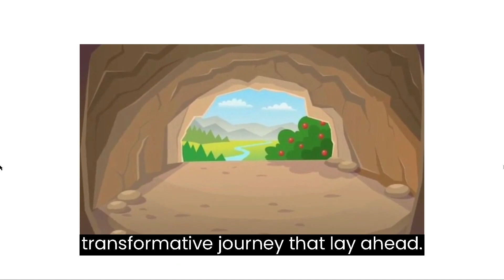The Enchanted Forest A Tale of Friendship and Magic :)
Welcome to our enchanting YouTube channel! Join us as we embark on a magical adventure in "The Enchanted Forest: A Tale of Friendship and Magic!" In this captivating kids' story, a clever fox, wise owl, friendly squirrel, and playful rabbit discover a mysterious book that changes their lives forever. Follow their journey of friendship, exploration, and the power of unity as they navigate the vibrant forest and uncover the secrets within. This animated story is filled with valuable life lessons and imaginative storytelling. So, gather around and let your little ones be whisked away to a world of wonder and joy!